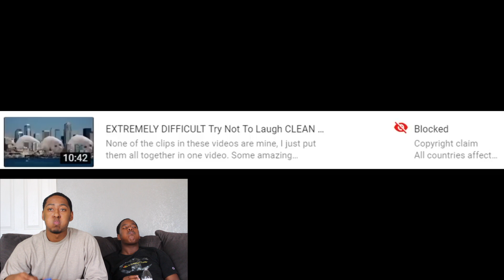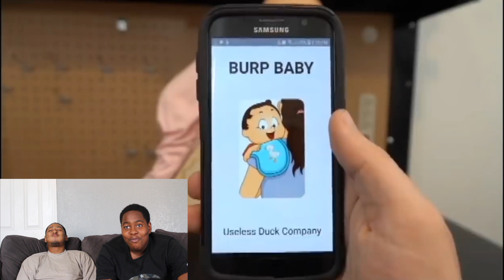EXTREMELY DIFFICULT TRY NOT TO LAUGH -AUBREY LOVE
Today we will be doing the try not to laugh.I hope you guys enjoy the video :) be sure to like the video and subscribe to my channel i would really appreciate it .

Thanks for watching my video I would love to interact with you :) if you leave me a comment or hit me up on my social media we can make that happen!